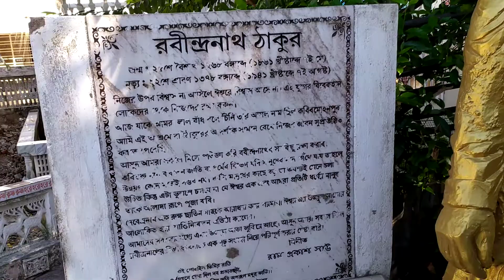Lalbandh Birbhum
shantiniketan